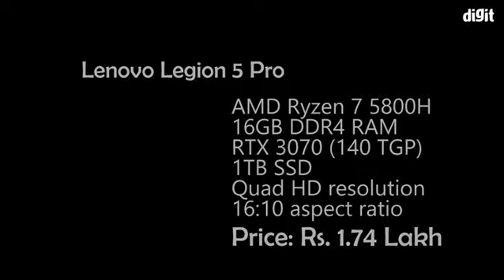Testing New Lenovo Legion 5 Pro | DOOM ETERNAL gameplay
Gaming laptop in the house: Lenovo Legion 5 Pro, packing AMD Ryzen 5800H and GeForce RTX 3070. Ask us your questions. Also, what tests do you want us to run on this one?